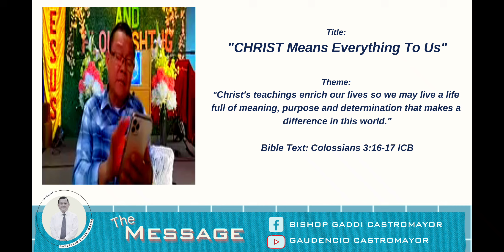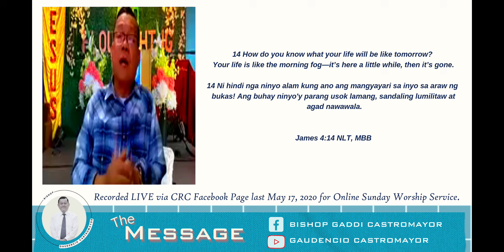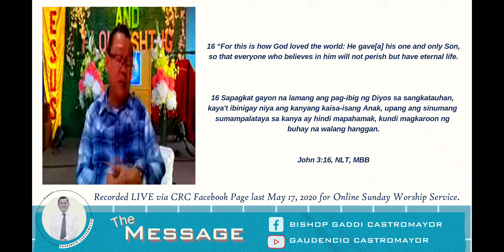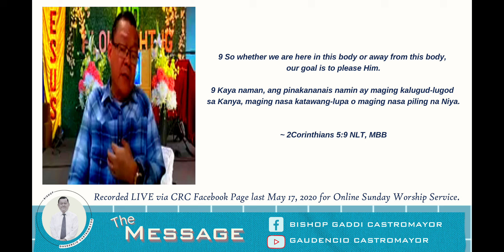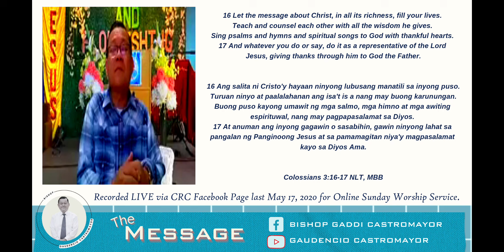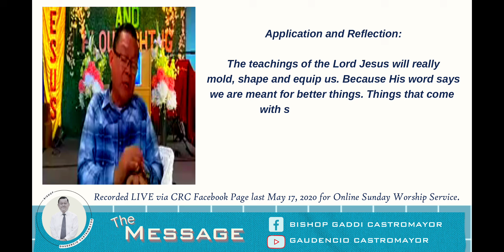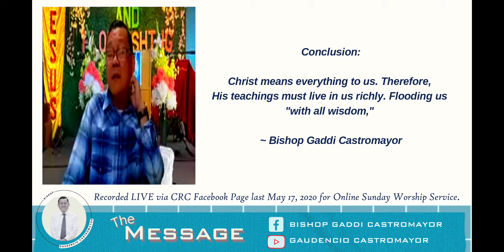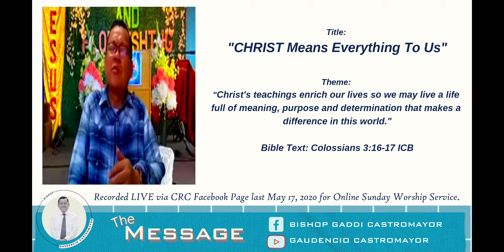BGMC Message 12 ~ CHRIST Means Everything To Us (Colossians 3:16-17)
For to me, living means living for Christ, and dying is even better. ~ Philippians 1:21, NLT

Layout Design: Sis. Charmaine Em
Original Music: Bishop Gaudencio Castromayor
Accompanist:   Ptra. Gadleah Castromayor